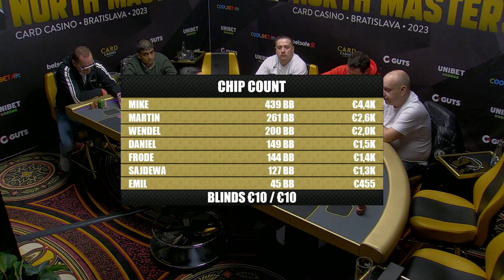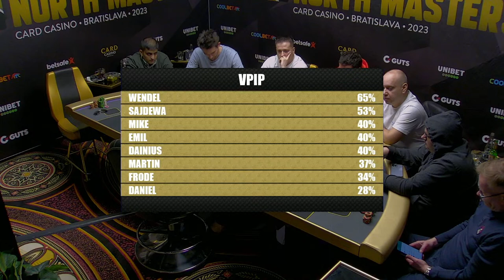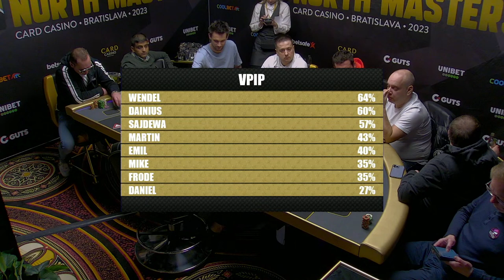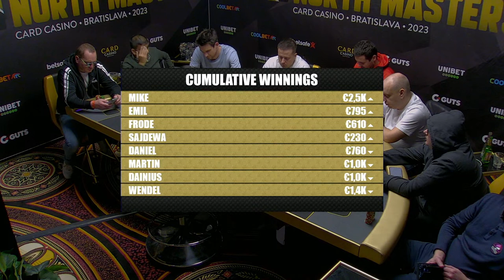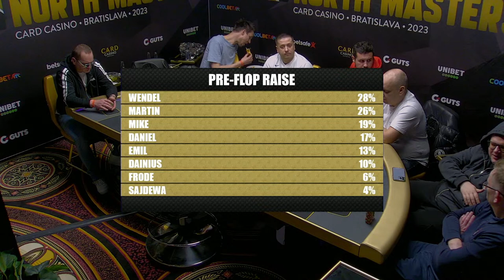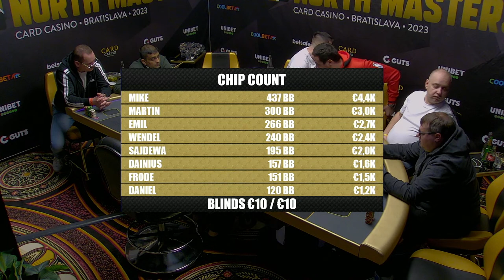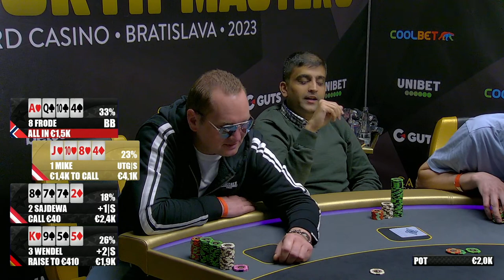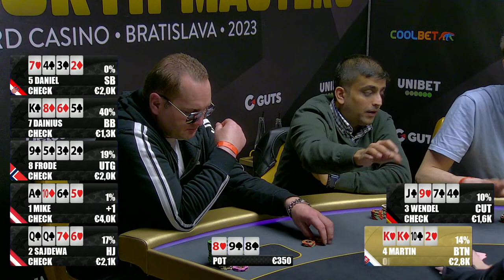HIGH STAKES CASH GAME - PLO 10/10 ENG COMMENTARY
High Stakes cash game night in Card Casino